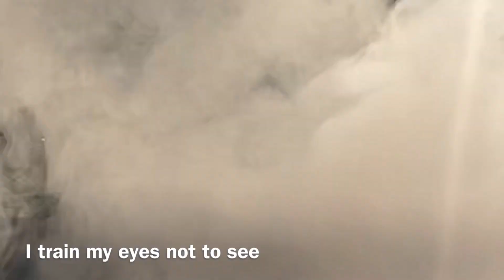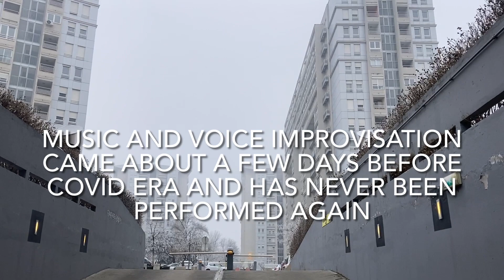Rustling - poetry film (Šuštanje)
Poetry and music jam, live improvisation happened only once, few days before covid era
Title: Rustling (original - Šuštanje)
Poem, voice, film: Ana Pantić
Oud: Vuk Jovanović
Keyboard: Dušan Lazarević
Drums: Andrija Jovanović
Percussion: Ðorđe Simić
Guitar: Mladen Babić
Bass: Nebojša Anđelković